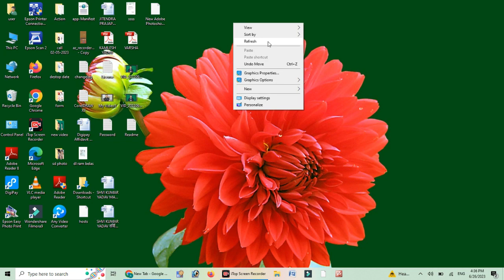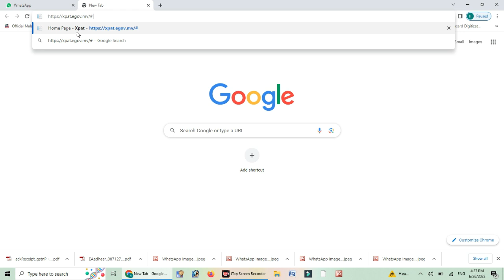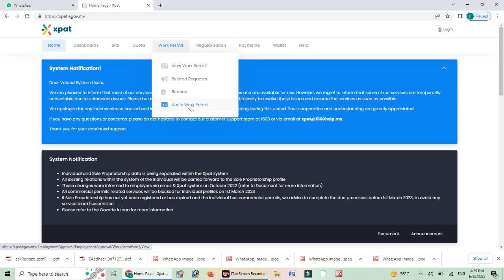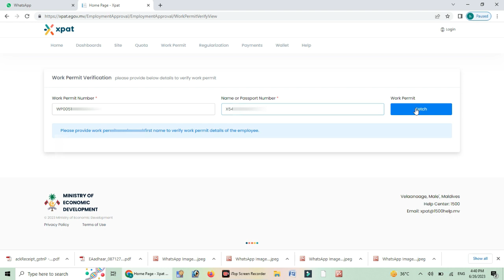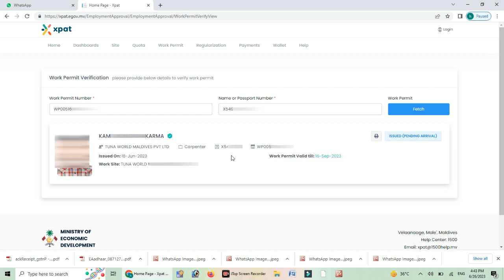Maldives visa check by passport number || work permit online check || visa checking online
visa check online by passport number,
maldives work visa check for indian,
visa checking online,
maldives medical test for indian,
Medical test for Maldives work visa,
maldives immigration form,
How can I check my Maldives visa by passport number?
Can we check visa status online with passport number?
How do I verify my visa number?
How can I check my visa validity in passport?
maldives visa price,
maldives visa on arrival for indian,
immigration online portal,

Hello Friends Aj Ke Is Video Me Batane Wala Hu Maldives Visa Online Check Kare, Sahi Tarika Batane Ki Koshis Kiya Hu Video Pasand Aye To Video Ko Like 👍 And Channel Ko Subscribe Kare.